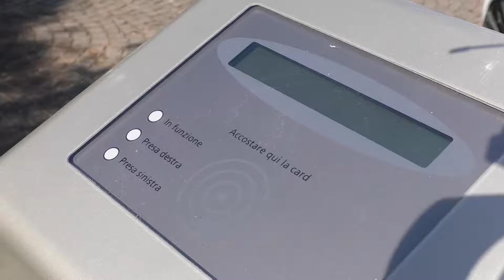Campobasso sempre più "green"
Campobasso è sempre di più una città ecosostenibile. La più recente iniziativa in quest’ottica da parte del Comune del capoluogo la consegna di un’auto ibrida alla locale Polizia Municipale